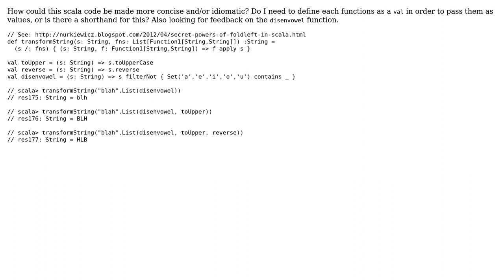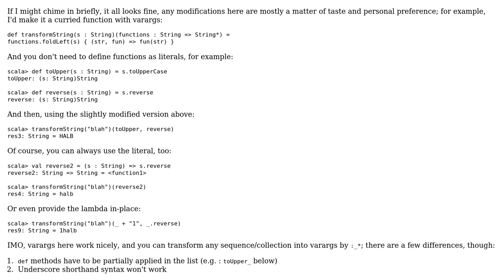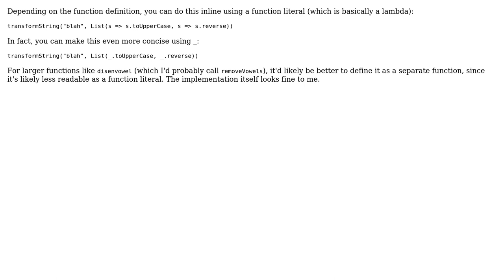Code Review: Improve scala functional string transformation (2 Solutions!!)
Code Review: Improve scala functional string transformation

With thanks & praise to God, and with thanks to the many people who have made this project possible! | Content (except music & images) licensed under CC BY-SA | Music | Images & others | With thanks to user Yuushi user Patryk Cwiek user noahz and the Stack Exchange Network Trademarks are property of their respective owners. You are responsible for your own actions.